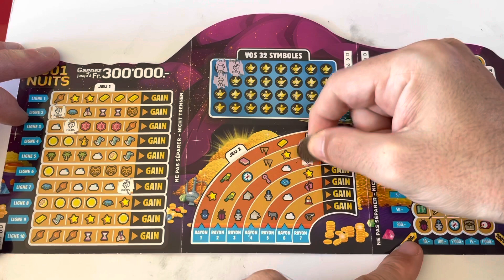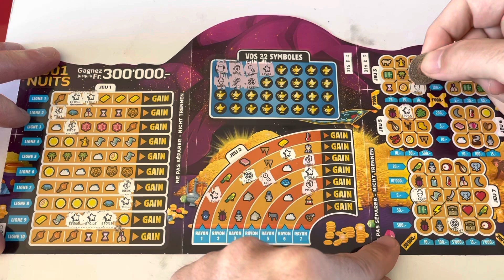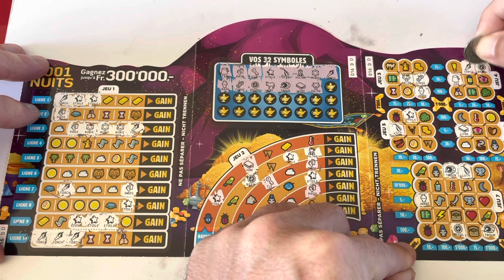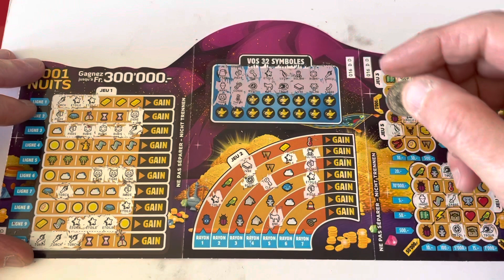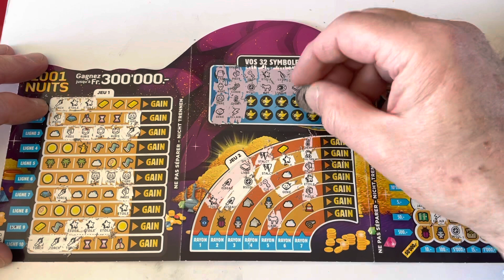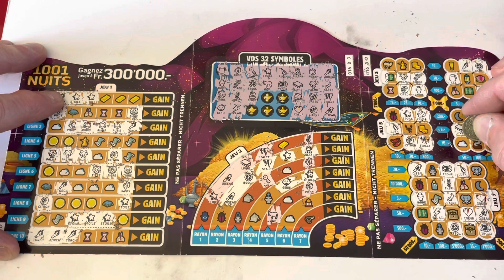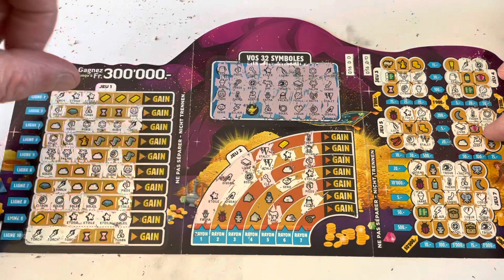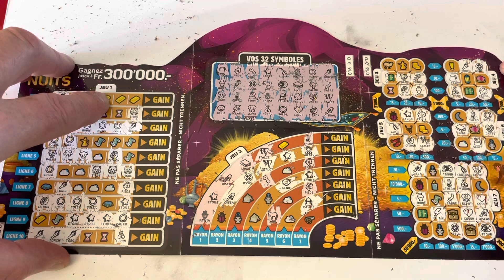Joyeuse Pâques avec un ticket de la loterie suisse romande et nous